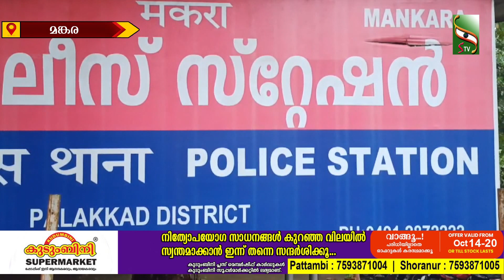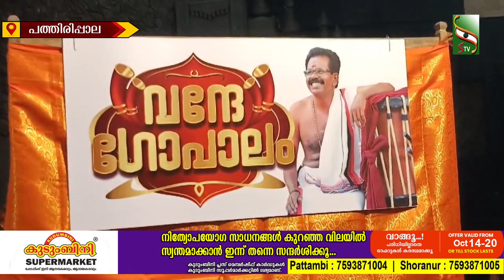NEWS NIGHT | 19.10.2024